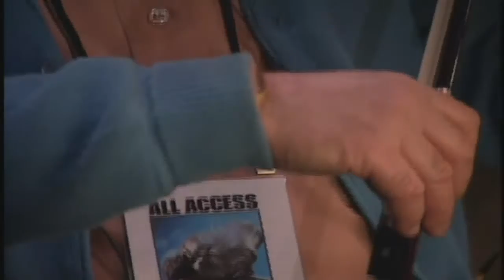E.T. the extra-terrestrial - 20 Anniversary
Documentary of E.T.'s 20th Anniversary release. Where the orchestra played live all the music, like an opera...